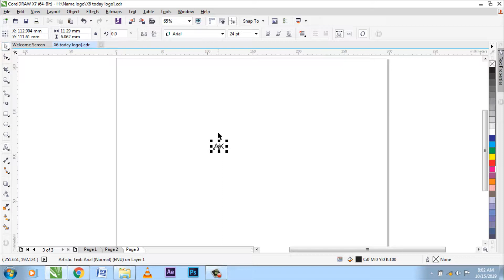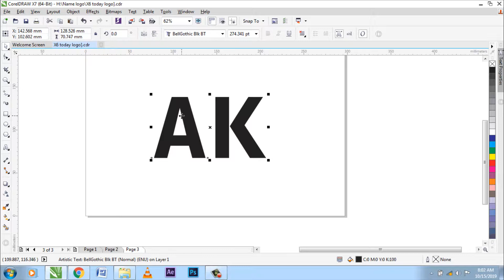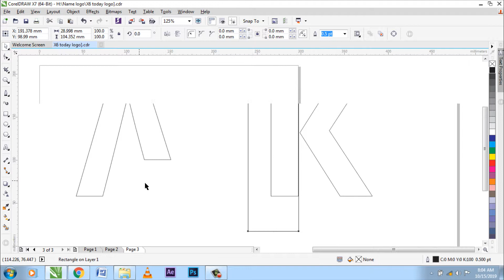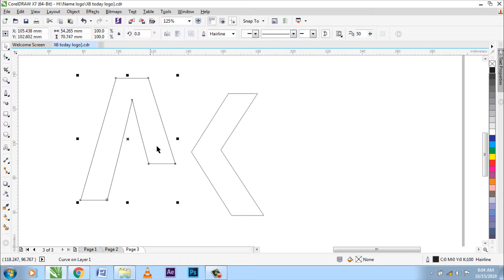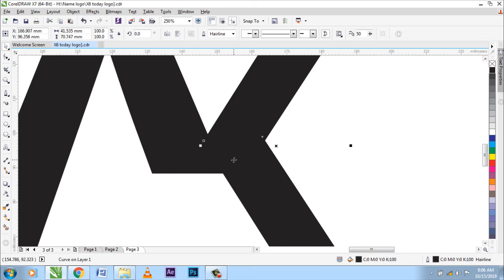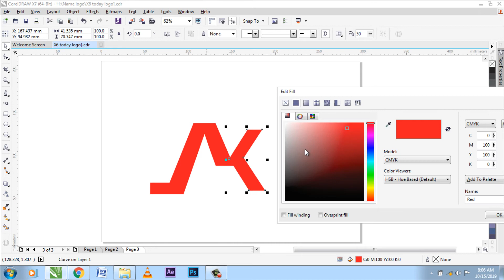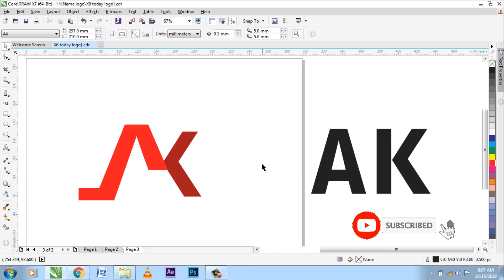How to make Alphabet logo in CorelDRAW Tutorial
In this video, I will show you How to make Alphabet logo in CorelDRAW Tutorials Method step-by-step. I hope you like it.

Connect With:- S.K Graphic designer